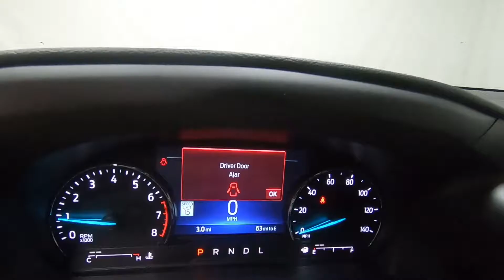2022 FORD EXPLORER Limited - New SUV For Sale - Columbus, OH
Please visit Ricart Ford to view this New ATLAS BLUE METALLIC 2022 FORD EXPLORER Limited for sale near Columbus, Ohio.

Stock #: FTN1630

Description:
2022 FORD EXPLORER Limited
New 2022 Ford Explorer Suv is For Sale in Columbus, Ohio. This model has a 2.3L EcoBoost I-4 engine, Automatic transmission, and is finished in Blue paint. Whatever questions you might have about this vehicle, you can be certain that our sales advisors can assist you every step of the way. On top of that, our financing experts are prepared to help you find the lease or finance option that is right for you. Find us at 4255 S Hamilton Road in Columbus, OH 43125, servicing customers throughout Central Ohio.